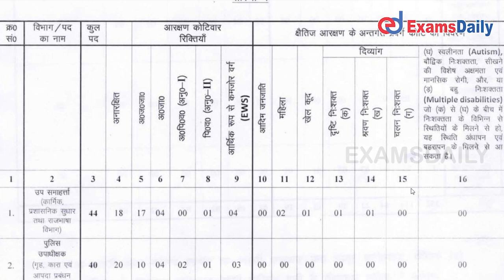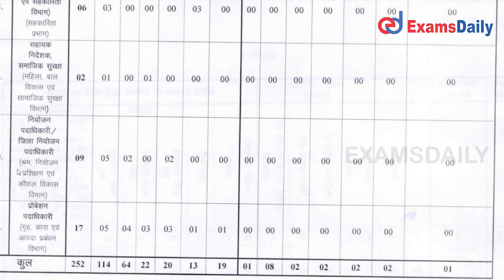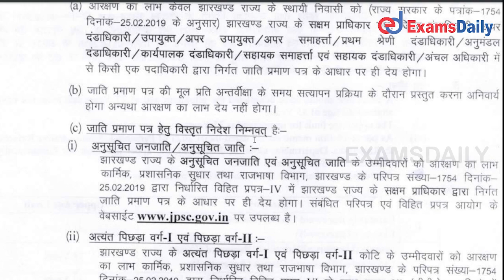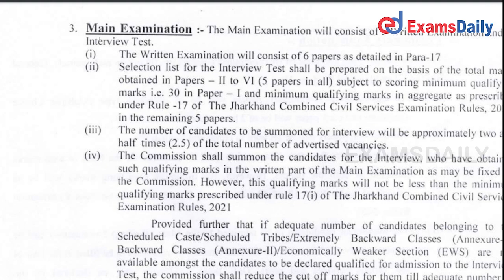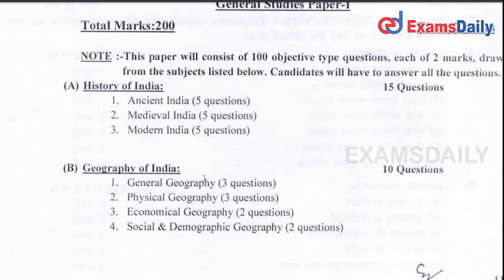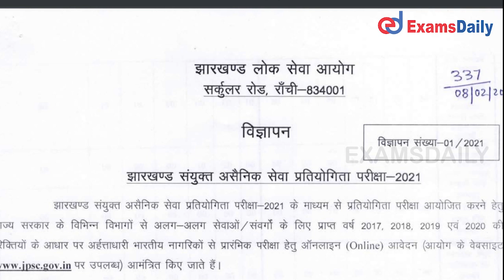JPSC Notification 2021 – 250+ CCSE Vacancies Announced ! | Jharkhand Govt Jobs 2021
Jharkhand Public Service Commission (JPSC) has released a notification for Combined Civil Services Competition Exam 2021 in 252 Vacancies and The application process will run till 15 March 2021.